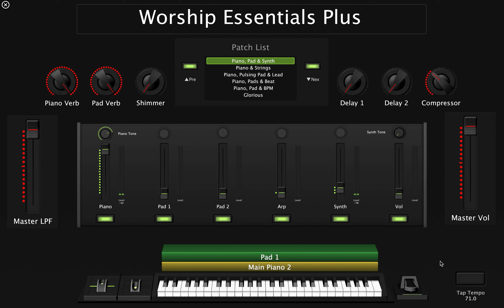Worship Essentials Plus (Patch 1)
Worship Essentials Plus
My personal MainStage 3 template for worship now available to anyone.

After years of playing keys in different church settings and creating sounds for my personal use, I've created the perfect MainStage 3 template for the modern worship keys player.

Although this template comes fully loaded with patches that are industry standard in today's worship scene,
it is very quick and easy to modify your patches even further with easy to use real time controls including;

Master volume.
Master low pass filter.
Compression amount.
A dedicated tone knob for piano.
A tone knob for synths.
Separate reverb settings for piano and synths.
Shimmer.
2 delay settings,
Tap tempo.
Individual volume controls.
Individual mute buttons for each patch.
All controls in this layout has been mapped to control each parameter in the MainStage concert and its all assignable to any midi controller.

Worship Essentials Plus includes 8 main patches with layers and splits with a total of 43 patches.

Korg NanoKontrol users all you have to do is plug and play!

Abel Mendoza Productions